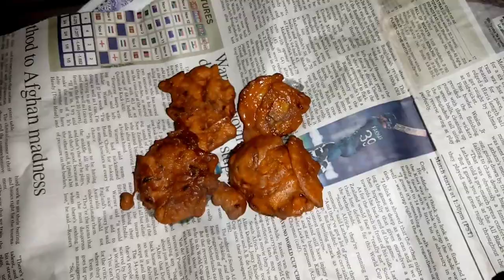viralvideo video viralshort vlog youtube viral youtubeshort #2024 video viralvideo